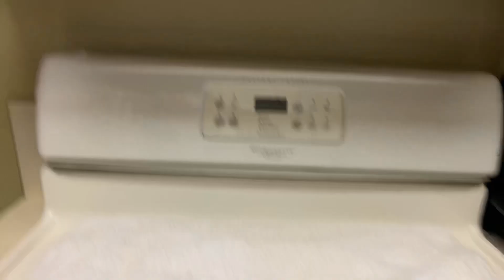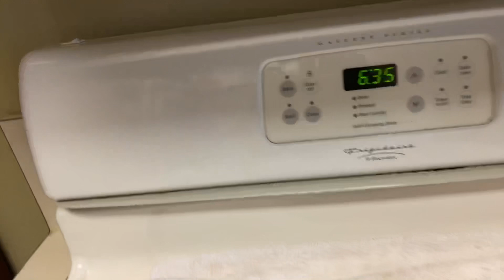ASMR!!! Cleaning Vlog!!! 🧽🧼🦠Cleaning The Stove Light?!!😅